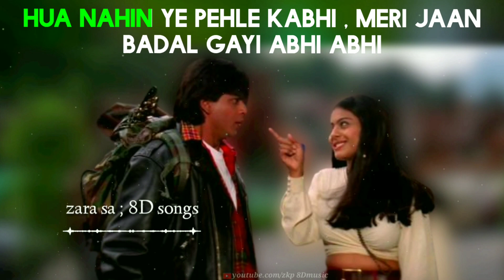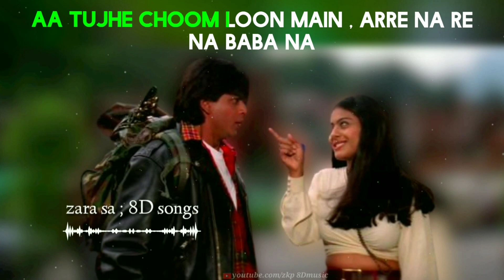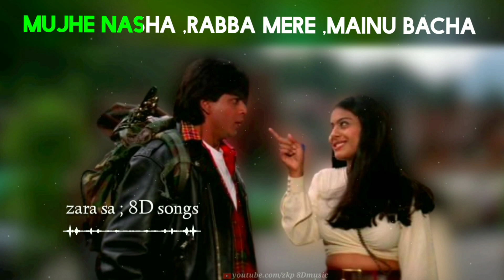Zara Sa Jhoom Loon Main-8Dmusic Lyrics|| Dilwale Dulhania Le Jayenge 🥰|| Shah Rukh Khan, Kajol | HQ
FOR BEST EXPERIENCE ,USE 🎧 HEAD PHONES..✍️

"Zara Sa Jhoom Loon Main" Detail:-👇________________________________________😇
Song: Zara Sa Jhoom Loon Main
Singers: Abhijeet Bhattacharya, Asha Bhosle
Lyrics: Anand Bakshi

🎬 Movie Credits:
Movie: Dilwale Dulhania Le Jayenge
Starring: Shah Rukh Khan, Kajol, Amrish Puri, Farida Jalal, Anupam Kher, Satish Shah, Parmeet Sethi, Mandira Bedi, Achla Sachdev, Himani Shivpuri, Pooja Ruparel
Director: Aditya Chopra
Producer: Yash Chopra
Lyrics: Anand Bakshi
Release Date: 20 October 1995

Zara sa jhoom loon main
Arre na re na re na
Zara sa ghoom loon main
Aa tujhe choom loon main
Arre na re na baba na
Main chali
Banke hawa
Rabba mere
Mainu bacha

Main chali
Banke hawa
Rabba mere
Mainu bacha

Mausam ye be-imaan
Masti ka ye saman
Roko o logon zameen pe
Girne laga aasmaan
Thumak thumak ke jhuloongi
Main udke gagan ko chhuloongi
Main chali
Banke hawa
Rabba mere
Mainu bacha

Thandi thandi pavan
Jalta hai ye badan
Jee chahta hai bana loon
Tujhko apna sajan
Hua nahin ye pehle kabhi
Meri jaan badal gayi abhi abhi
Main chali
Banke hawa
Rabba mere
Mainu bacha

Jaati hai tu kahan
Jaaneman jaanejaan
Ladki hai tu khoobsurat
Ladka main naujawaan
Tujhe gale laga loon aa
Palkhon mein bitha loon aa
Ho gaya
Mujhe nasha
Rabba mere
Mainu bacha

Ho gaya
Mujhe nasha
Rabba mere
Mainu bacha...✍️
1.) Like This Video If You Like it. 👍👍👍

 Please 🙏   ᴅᴏɴ'ᴛ ғᴏʀɢᴇᴛ ᴛᴏ ʟɪᴋᴇ,ᴄᴏᴍᴍᴇɴᴛ sʜᴀʀᴇ & sᴜʙsᴄʀɪʙᴇ bell icon...🔔🔔🔔

please Headphones 🎧 Use🤔🤔

                    Thanks for Listening&watching videos:-)🙏🙏🙏🙏🙏🙏🙏                  ______________________________________
                        **Please Ignore tags😇🙏🙏**
_________________________________________so#zkp8DSong#zara sa jhoom loon main